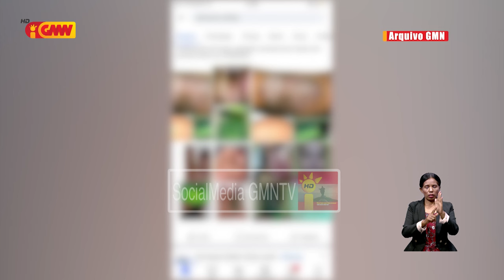Ministériu Saúde regula ema sira ne’ebé fa’an aimoruk liu husi online